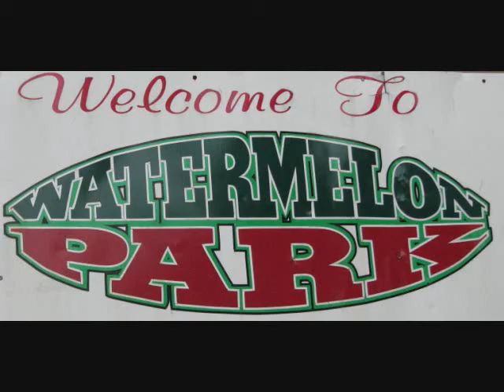Danny Knicely presents Bluegrass & Beyond @ Watermelon Park Fest 09- Irish Medley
Danny Knicely presents Bluegrass & Beyond play an Irish Medley @ Watermelon Park Fest 09, 9/24/09